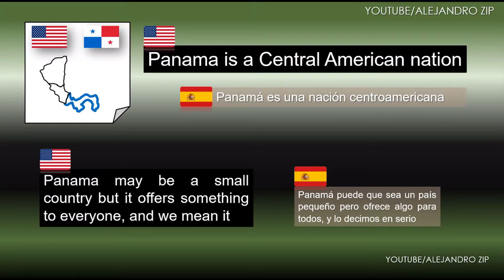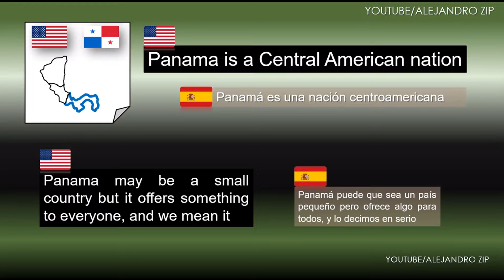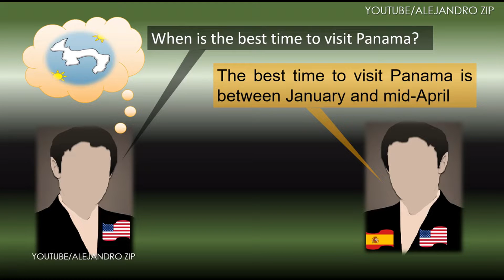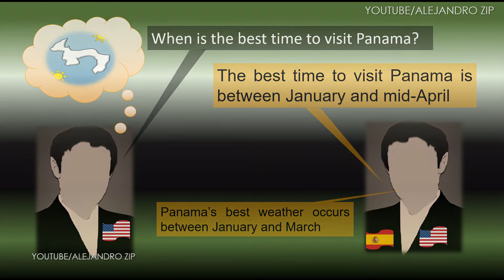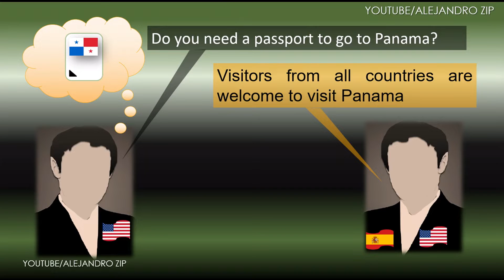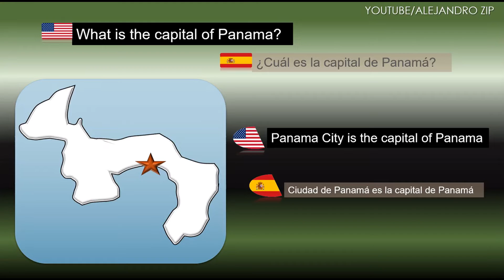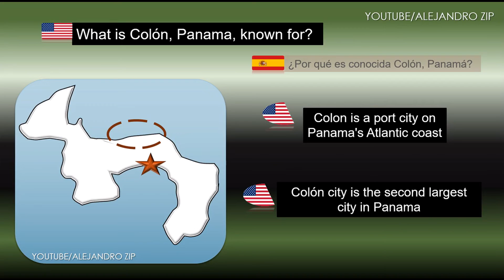PAISES EN INGLES: Panama en ingles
LOS PAISES EN INGLES: En este video estudiaremos los países en idioma inglés .. tomando el ejemplo de Panama y descripciones en inglés que sobre él se pueden hacer en este idioma..